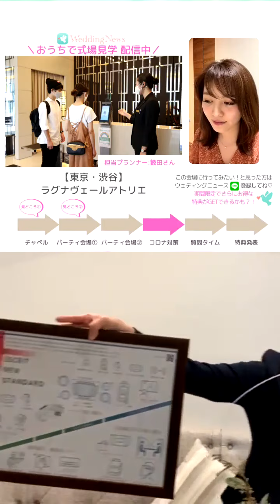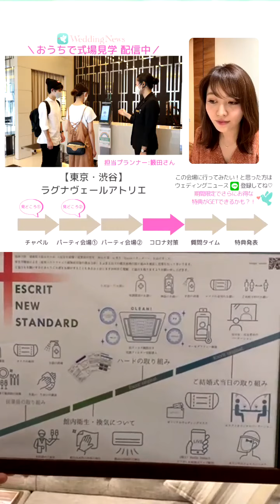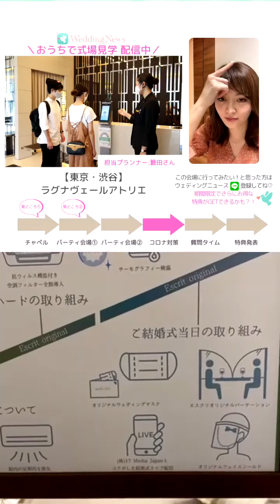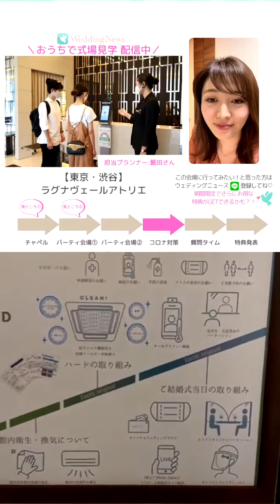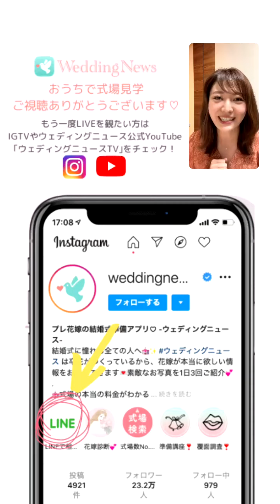【東京 渋谷表参道】ラグナヴェール アトリエ~おうちで式場見学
12月3日(木)までにウェディングニュース式場検索で【ラグナヴェール アトリエ】のフェア予約をしていただいた方には、Amazonギフト券がもらえるキャンペーンも実施中！

【ラグナヴェール アトリエ】に行ってみたいなと思った方、行ってみたいけどもっとココが知りたい！自分にあった会場を教えてほしい！という方はぜひ一度、ウェディングニュースのLINEまでご相談ください！
お得な特典をゲットできるブライダルフェアのご予約方法は
】⇒こちらのURLからウェディングニュースをLINEでお友だち追加をして、「おうちで式場見学」と入力してメッセージを送信してください。

ウェディングニュースのアドバイザーがあなたにあった会場をご紹介したり、フェア予約の代行をいたします！より詳しい予約方法は50:43~をチェックしてくださいね！
【特典適用：2021年3月末まで】

緑あふれ光が降り注ぐ開放的なチャペルに、ワンフロア貸し切りで叶うオリジナルウエディング♡【ラグナヴェール アトリエ】の魅力をウェディングニュースのスタッフと一緒に中継しているようなスタイルでご紹介しています。
是非おうちにいながらも式場の魅力を見つけてみてくださいね。

ラグナヴェール アトリエの３つの特徴！
01.ニューヨークのセントラルパークをイメージした緑あふれるチャペル
02.ワンフロア貸切にできる２つのバンケットでお二人らしさを引き出せるプライベートな空間
03.書き込み自由のおしゃれなキャンパスミラーやお二人専用のアトリエなど多彩な演出が魅力

おうちで式場見学のみどころはこちら
0:00     籔田さんのご案内でスタート！！
2:42     木と緑に囲まれた温もりと緑あふれるチャペル
13:00　ナチュラルウッドを基調とした開放感たっぷりな会場
29:44　大人のお遊び場がテーマ！遊び心がつまった会場
45:01   会場のコロナ対策についてご紹介
49:06　おうちで式場見学限定のビックリな特典発表
50:43　お得な特典の使い方

【ラグナヴェール アトリエ概要】
住所　　：東京都渋谷区宇田川町3－7　ヒューリック渋谷公園通りビル
最寄り駅：渋谷駅
収容人数：120名
着席人数：2名〜120名
設備　　：美容室、クローク、スクリーン、メイク室、着付室、照明、控室、音響、ワイヤレスマイク、CD、マイク
宿泊施設：紹介可能
二次会    ：施設内にて可能（1名￥6,000～）
料理料金：和の要素を取り入れたオリジナルフレンチ（オートクチュールも可）￥14,300～（全5コース）
飲物料金：￥3,850（フリードリンク）
持込料金：衣裳（応相談）、引出物（有料）￥550、引菓子（有料）￥330、印刷物（無料）、ブーケ（有料）￥11,000
支払方法：ご祝儀精算（一部）可能、クレジットカード払い可（一部カード会社を除く）
その他    ：遠方ゲストも安心！お車代10万円分をプレゼント！※40名以上の挙式・披露宴実施者限定／このページをプランナーに見せて

おうちで式場見学
プレ花嫁
ブライダルフェア
プレ花嫁とつながりたい
プレ花嫁準備
日本中のプレ花嫁さんと繋がりたい
プロポーズ
貸切ウェディング
ナチュラルウェディング